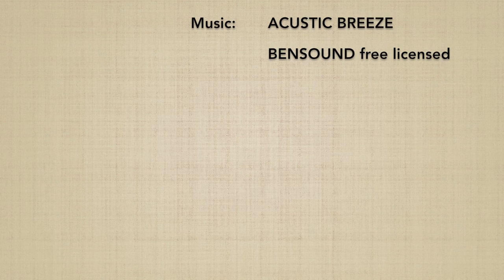Katadori menuchi KOKYUNAGE 2 / SUMIOTOSHI - Marco Rubatto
Forma di base (kihon) e fluida (ki no nagare) di "presa alla spalla, fendente frontale e proiezione respiratoria " (katadori menuchi kokyunage); la stessa tecnica può anche essere chiamata "presa alla spalla, fendente frontale e proiezione d'angolo" (katadori menuchi sumiotoshi)

Basic form (kihon) and fluid form (ki no nagare) of "shoulder grip, frontal strike and respiratory throw" (katadori menuchi kokyunage); the same technique can be also take the name "shoulder grip, frontal strike and corner throw" (katadori menuchi sumiotoshi)